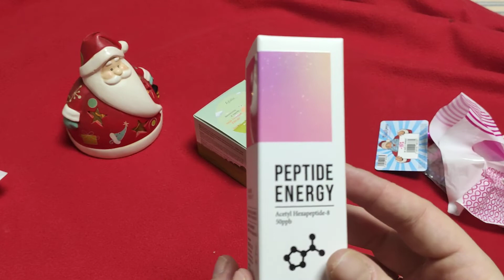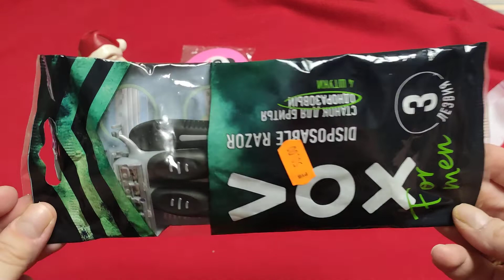Подружка: свотчи LN pro, лайфхак от профи с бюджетной косметикой, румяна карандашом для губ